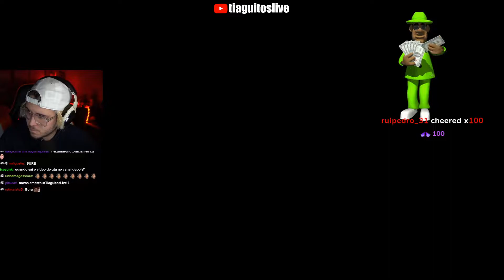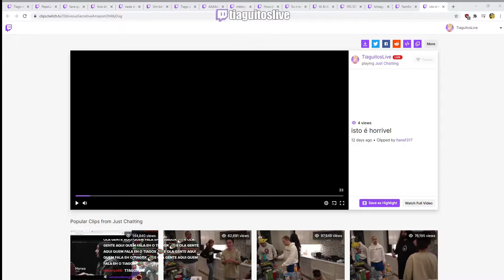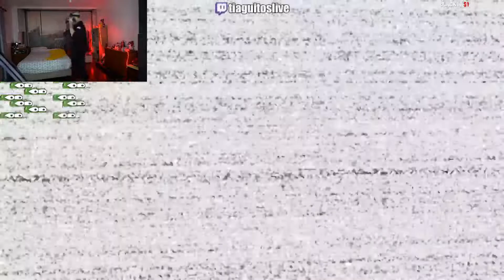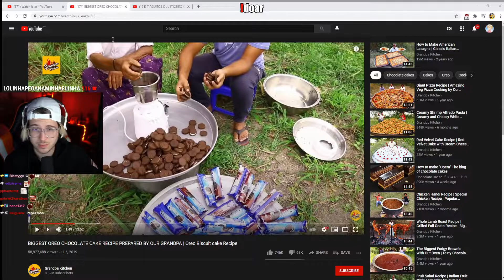Tiaguitos | MELHORES MOMENTOS DO MÊS #1